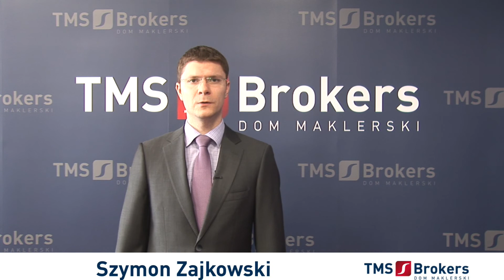Szymon Zajkowski 26.03.2013